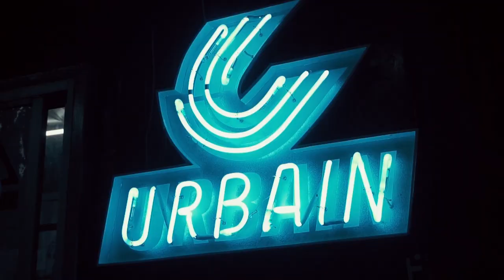MENGENAL DARBOTZ DAN KARYANYA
Host :
Rico Lubis